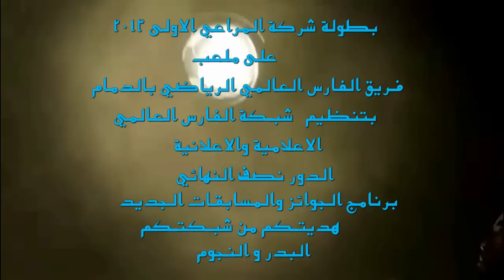جديد برنامج هديتكم من شبكتكم - مباراة البدر والنجوم في بطولة شركة المراعي الاولى 2013